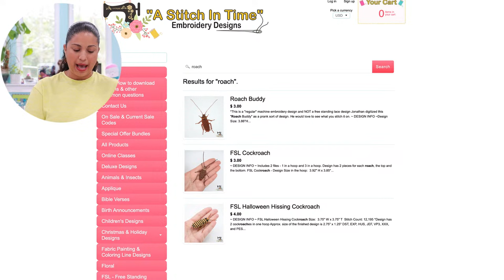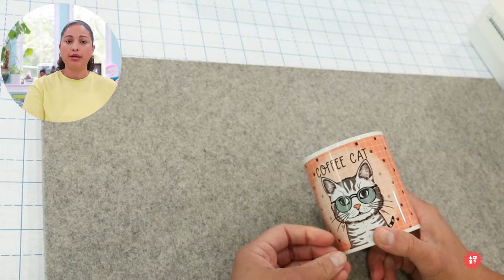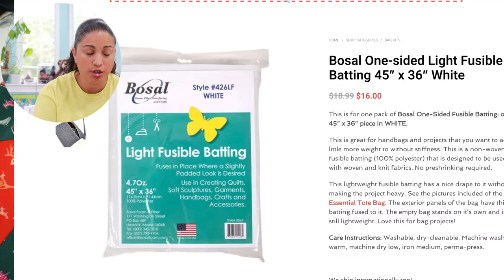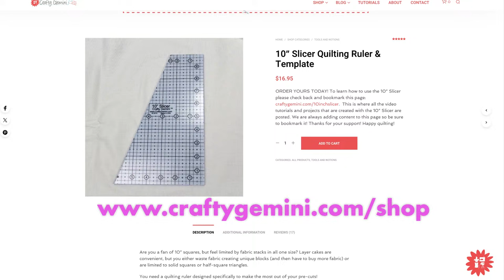WIP Wednesday #124: 10" Slicer Tumbler Block Runner, Roaches, Sublimation & More!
In this show Vanessa has lots to share including:

• a super quick and easy, no waste table runner demo with her 10” Slicer ruler.
• machine embroidery projects she’s been making (Trigger warning: Roaches!)
• A fun sublimated mug she made with a new auto heat press machine she got.
• the clapper story continues (from last episode- WIP Wednesday #123)

Timestamps:
0:24 - Welcome to WIP Wednesday #124!
1:53 - The clapper fiasco update + Modern American Vintage Tools
6:28 - Embroidering Roaches! (Trigger warning: Roaches!)
13:40 - Bunny Bookmark Embroidery Project
16:08 - Getting back into Sublimation
18:22 - HTVRONT Auto Tumbler Heat Press!
21:00 - Can you only do mugs in the HTVRONT Auto Tumbler Heat Press?
21:42 - Fun with a Laser Engraver (so many crafting tools!)
23:21 - 10” Slicer Tumber Block Runner Demo - cutting your fabric
31:54 - Demo - there are so many options!
37:44 - Using Bosal Light Fusible Batting in your Table Runner
40:56 - Demo - quilting & finishing your table runner
43:01 - Demo - laying out and pinning your table runner
47:02 - Demo - sewing your table runner together
49:31 - Demo - finishing your table runner
50:27 - Check out the tailor’s clappers from Chris at Modern American Vintage!
52:05 - Demo - pressing seams open

Tune in LIVE and hear Vanessa’s stories and her step-by-step tips for making a large tumbler block table topper or runner in no-time!

Sign up for the Crafty Gemini Newsletter to receive reminders about next week’s episode